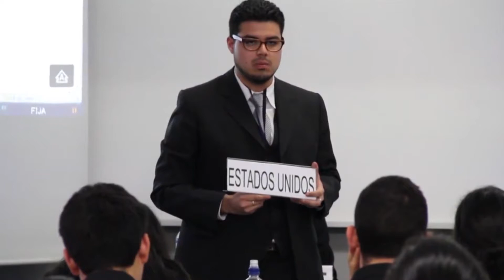UP MUN 2015: PNUD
Karina Rodríguez es la Directora del Programa de las Naciones Unidas para el Desarrollo de la quinta edición del Modelo de las Naciones Unidas de la Universidad del Pacífico que se llevará a cabo del 23 al 25 de septiembre de 2015.